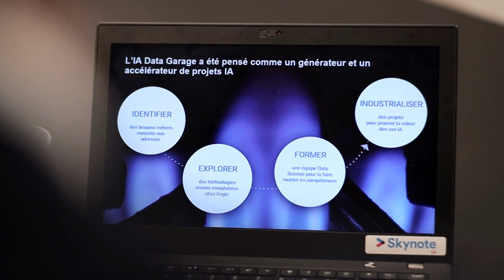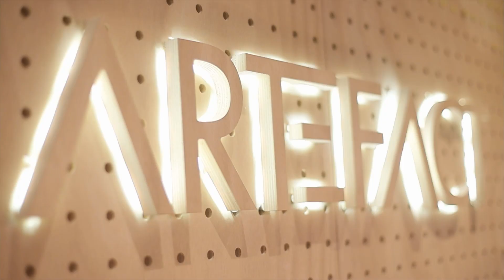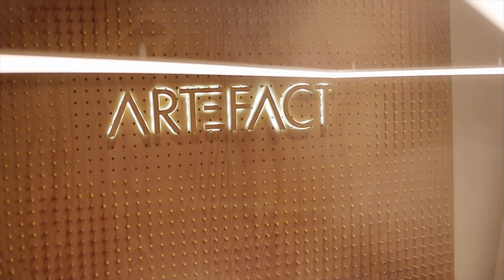David Legendre - CDO - Dr Grand Public ENGIE France - IA Data Garage with Artefact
À travers le cas Engie, Artefact apporte la preuve du pouvoir de la data dans la scénarisation du parcours client. David Legendre, responsable data marché des particuliers France revient sur la stratégie adoptée par Engie.